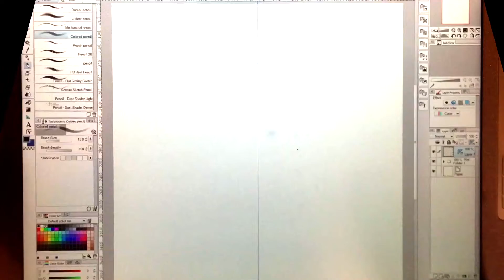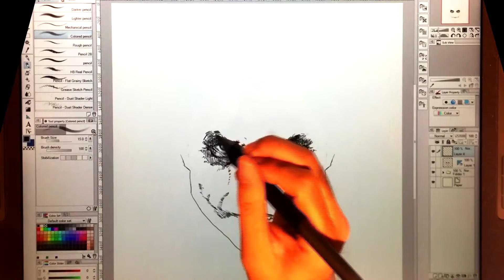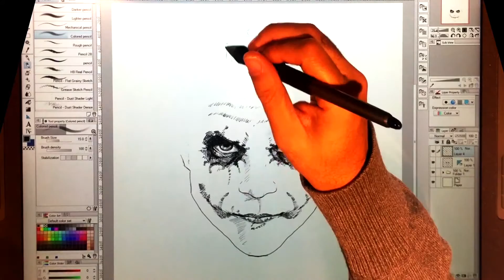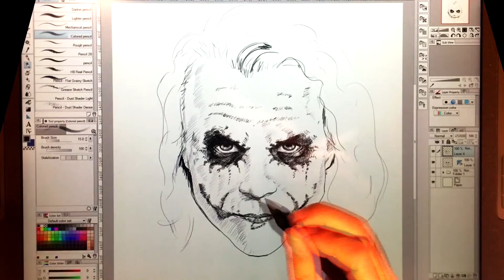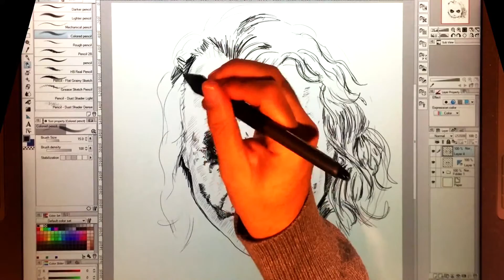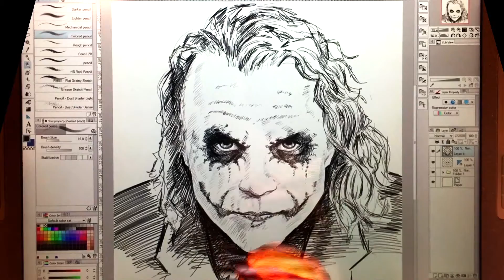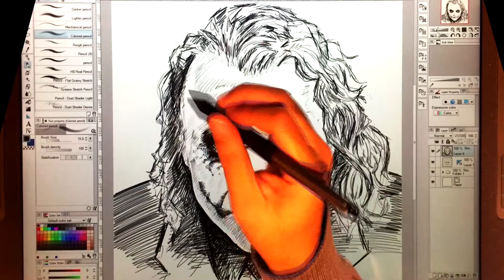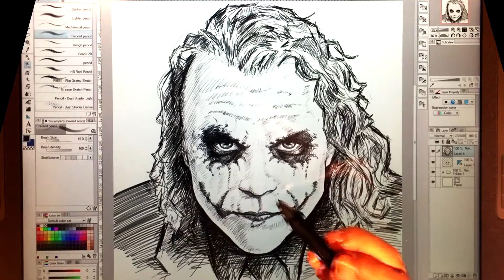Drawing a Heath Ledger JOKER with Clip Studio Paint (Manga Studio)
This Speed Sketch of HeatH Ledger as the JOKER is running at 3X speed.

This was drawn on a Wacom Cintiq using Clip Studio Paint (Manga Studio) and taking advantage of the symmetry ruler.